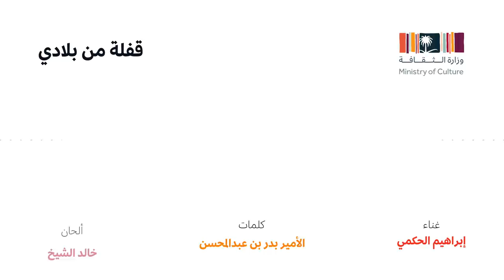إبراهيم الحكمي .. قفلة من بلادي | Ibrahim El Hakami .. From My Country